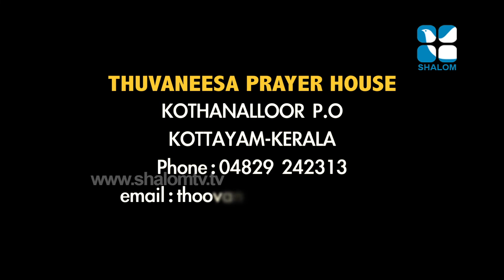Vachanagni 232 Fr George Kudunthayil | ShalomTelevision